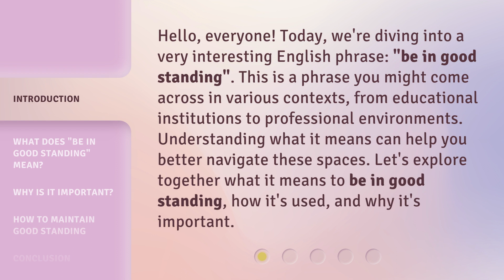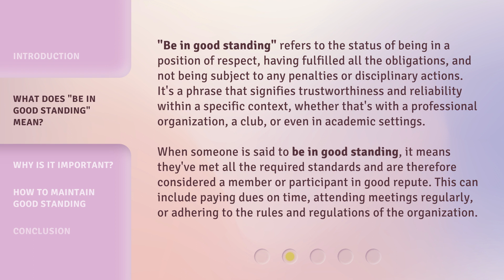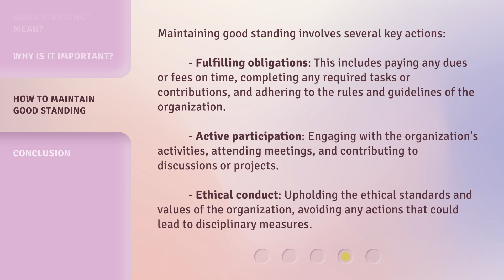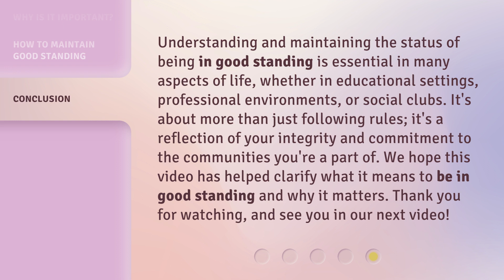Understanding "Be in Good Standing"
Cracking the Code: Be in Good Standing Explained • Unravel the mystery behind the phrase 'Be in Good Standing' and learn why it's crucial for success in various aspects of life. Get ready to unlock the key to thriving and flourishing in this insightful video!

00:00 • Introduction - Understanding "Be in Good Standing"
00:35 • What Does "Be in Good Standing" Mean?
01:20 • Why Is It Important?
02:05 • How to Maintain Good Standing